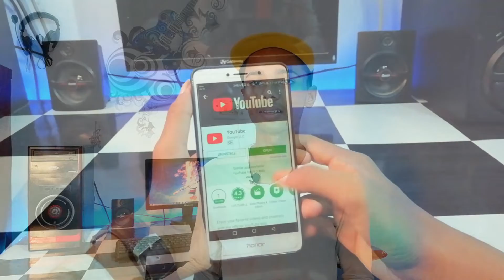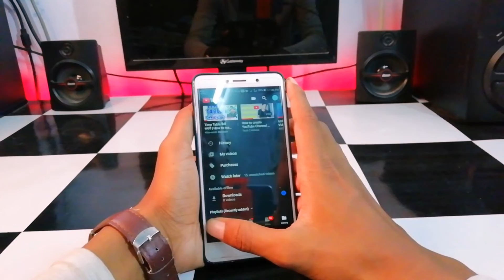YouTube New Update Dark Theme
After using dark theme you increase your experience .